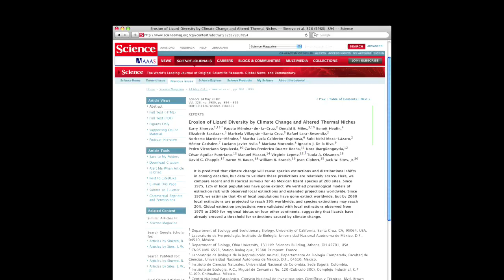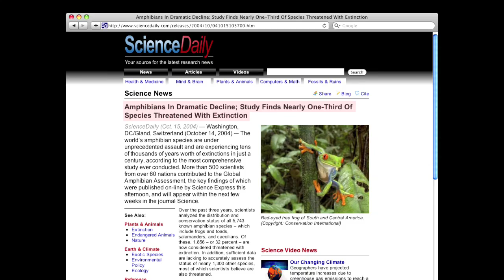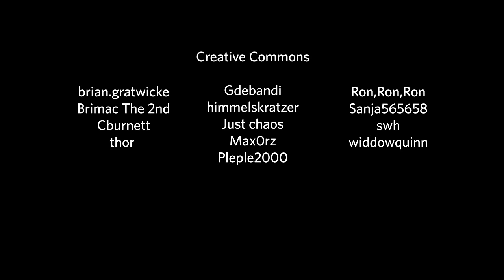Science Today: Reptile Decline | California Academy of Sciences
Two recent studies are finding that lizard and snake populations are in decline and one of the causes appears to be climate change.